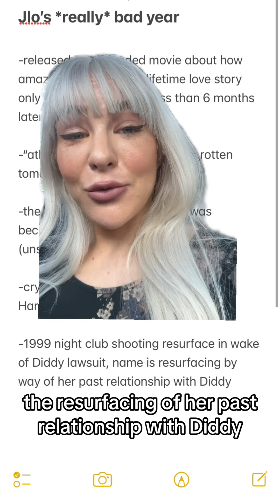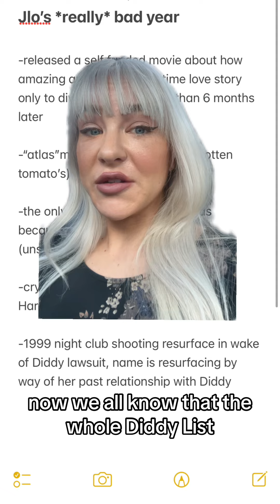The rally appearance was kind of sus in my opinion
The rally appearance was kind of sus in my opinion. The timing was WILD